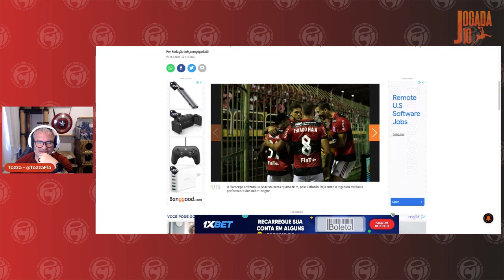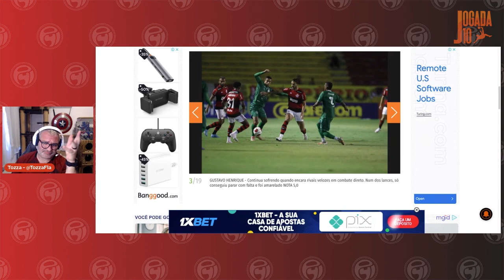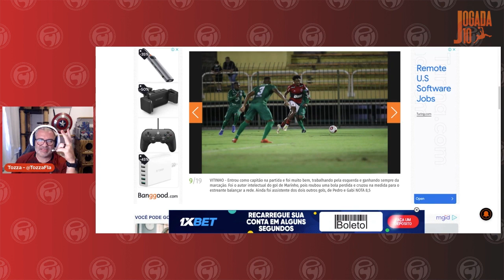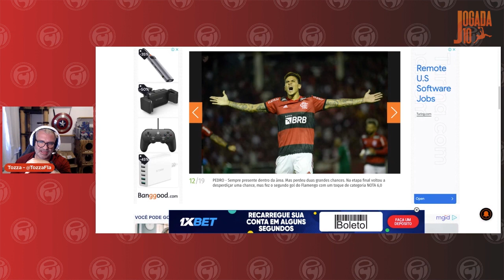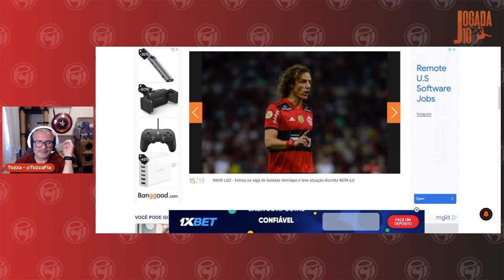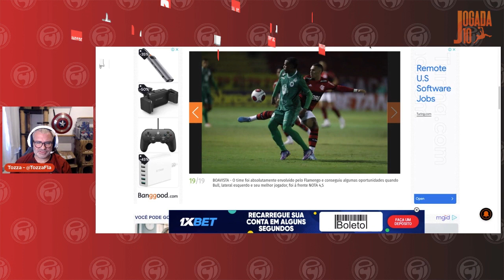TOZZA NA ÁREA - FLAMENGO x BOAVISTA - CARIOCÃO 2022 - GOLS, ENTREVISTAS E NOTAS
Flamengo ainda está em construção, mas, em três semanas de trabalho já mostra organização tática, diferente dos seis meses de Renato Gaúcho. Confira na coluna do @TozzaFla de hoje!